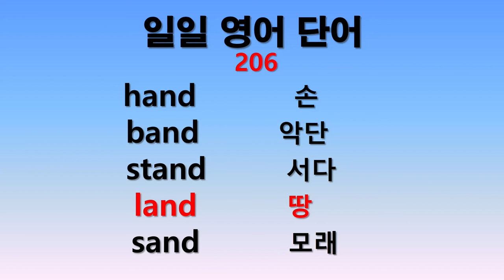일일 영어단어 206